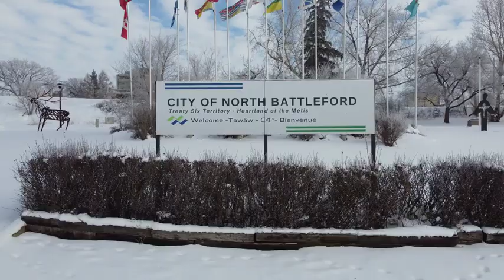CMHA Mental Health Week May 6 to 12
David Gillan, Mayor of the City of North Battleford, has proclaimed May 6 to  12,  2024  as the week of CMHA Mental Health Week in the City of North Battleford.